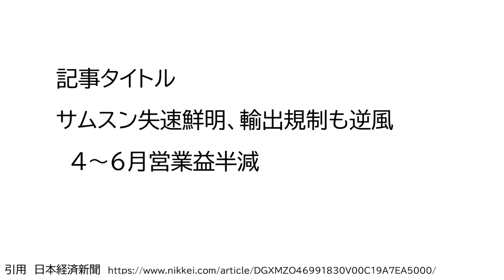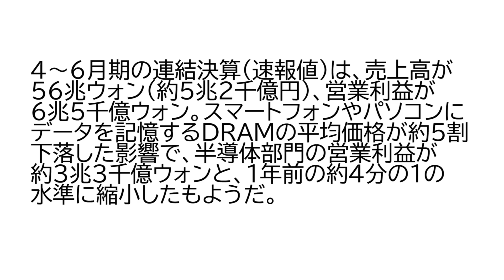サムスンの営業利益半減 データで読み解く解説 韓国半導体最大手の激震に韓国経済も大打撃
今回のお題は　サムソンの営業利益半減
超巨大財閥は逆風の中にありますが、あなどれるほどやわな相手でもありません。

サムスンの2018年決算後の借入金を除く現金資産は9兆5000億円。

思ったこと感じたことの書き込み大歓迎!!
言葉にすることであなたの考えがまとまり、意見が研ぎ澄まされます。
きっとあなたの考えに良い刺激があると思います。